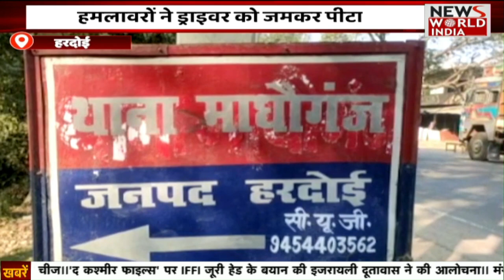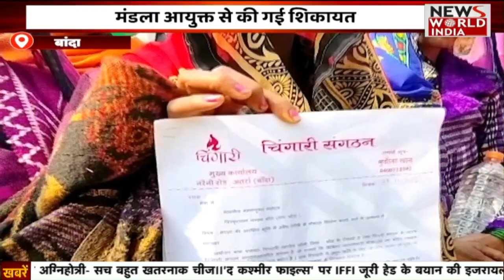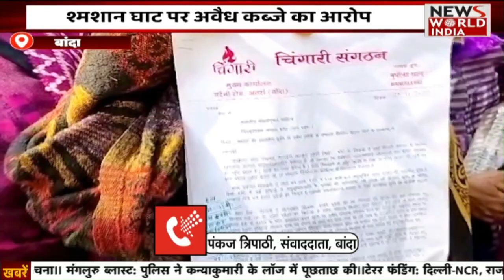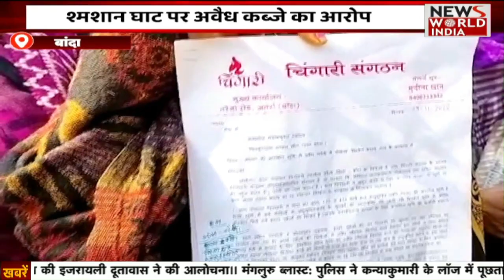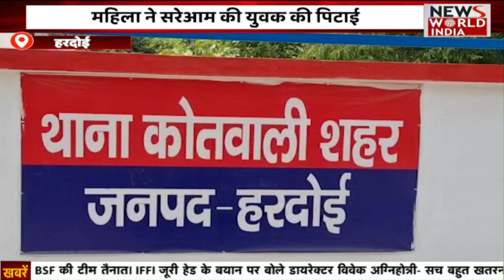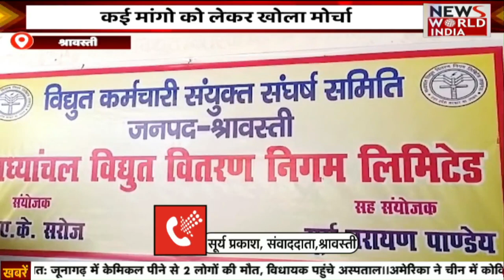Special Bulletin: हिंदी समाचार बुलेटिन। Breaking News । News World India